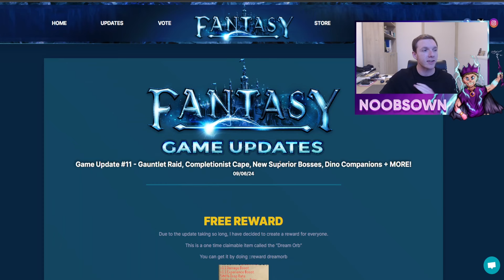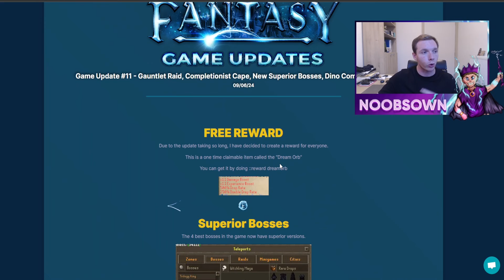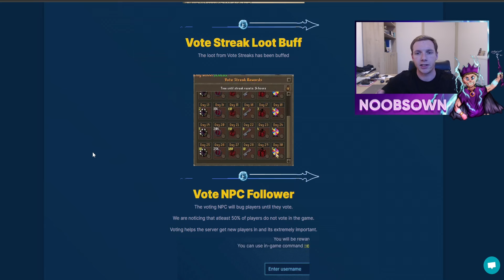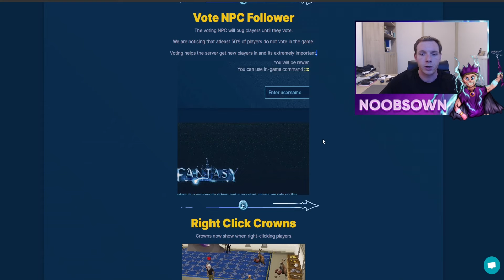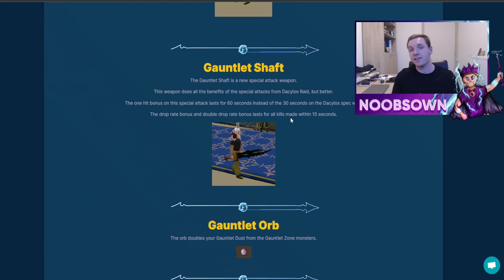THIS NEW UPDATE IS HUGEEEE *Gauntled Raid* + Giveaway [Fantasy RSPS]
*Ignore*
JordanRSPS Sohan Sprad DidyScape ShieldsVids Dorfism Runescape Runescape Private Server RSPS OSRS Oldschool Runescape Rags to Riches ImaginePS PS Imagine Imagine PS New OSRS Server Big Huge Giveaway Insane Massive 317 Come Chill Check Out 617 518 RSPS Runescape Custom EP 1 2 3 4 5 BeastPK,Beast PK, 667 RSPS Dreamscape Dreamscape RSPS Dream Scape DS DSClient Dreamscape317 Indova Indova PS IndovaPS Indova RSPS noobs own divination Bethlehem Roatpkz Valius stargaze exora alora eradicationx azura kozaro xeros vitality bethlehem goldenscape mythicalps turmoil runepvp near reality catalyst tyras apollo celestial velheim immortal rythmx enchanta customscape janus imagineps mythos blitz inquisitor crystalps lunite ares simplicity runead warscape solak seers exiles rebirth equinox genesis Fantasy